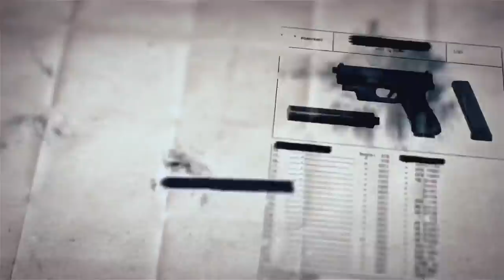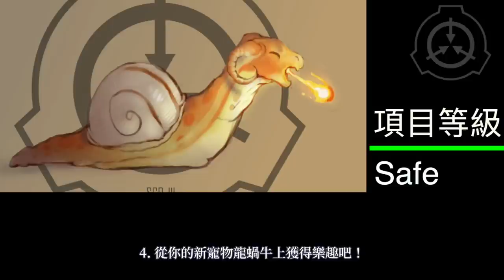SCP基金會 SCP-111 龍蝸牛 Dragon-Snails (中文)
圖片來源
eldritch skua